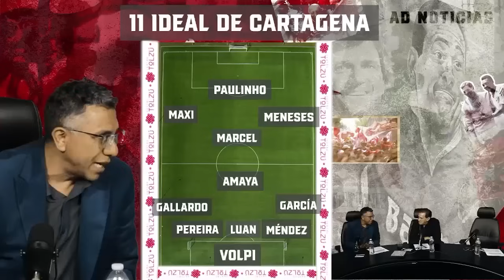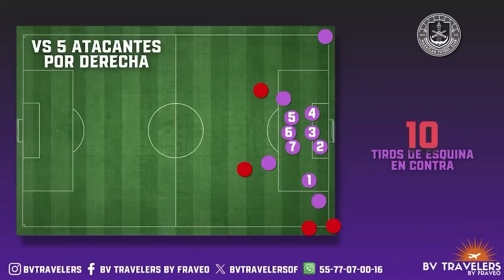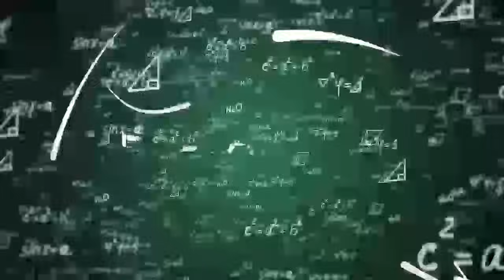¡Tenemos delantero que resuelve! #43 | Conversatorio Diablo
Con la conducción del Fantasma Suárez, Juan Carlos Cartagena, José Luis Mercado y Bri Fernández, profundizamos en los refuerzos, estrategias y más. No te lo pierdas y únete a la conversación.